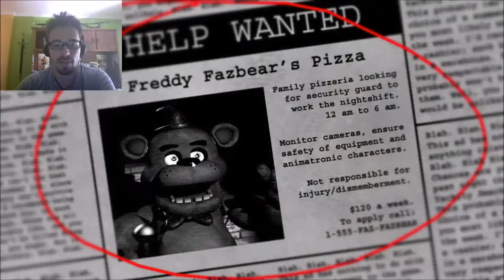Foxy Wants To Play Already? - Five Nights At Freddy's #01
First night alright, second night. Fuuuuck you Foxy!

And if you would like to see me play more games just sent me the name of the game or if it's a hack sent me, I will try to play it when I can.